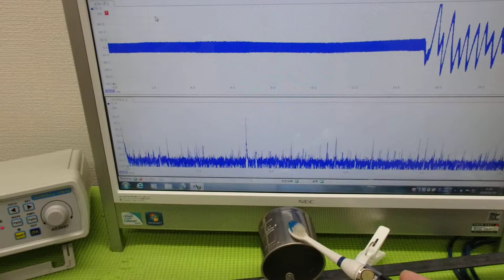新しい超音波制御技術 ultrasonic-labo